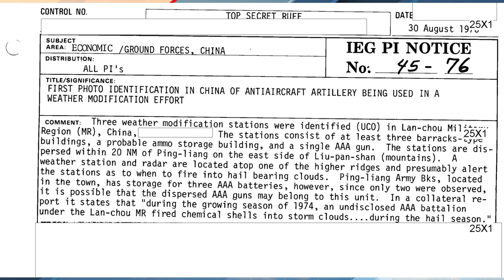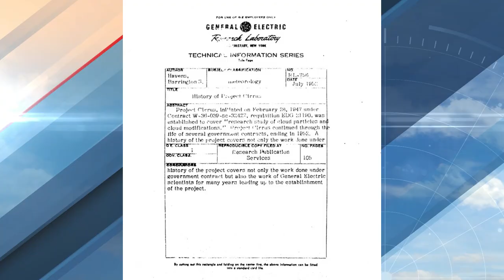The Secret History of Using Weather as a Weapon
Ed Darak uncovered some declassified documents that share the history of America's use of weather modification as a means of warfare.

What weather modification is: 00:00
What is Operation Popeye: 02:44
Contrails vs. Chemtrails: 05:10
Nuclear Weapons to steer hurricanes: 07:55